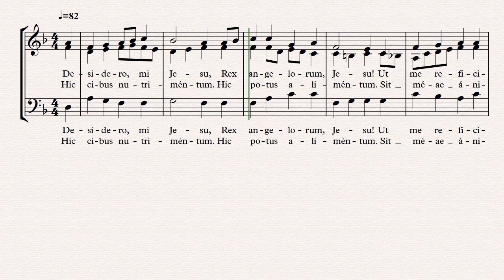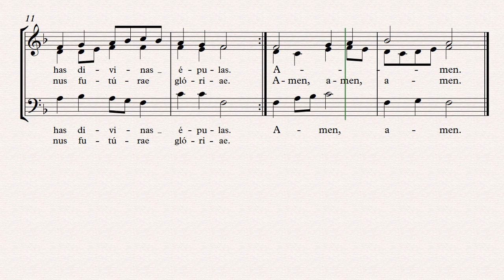Desidero mi Jesu SAT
Escrita de um baixo para tenor/barítono. Tentativa de aproveitar uma "segunda voz" (alto) que eu pouco alterei.